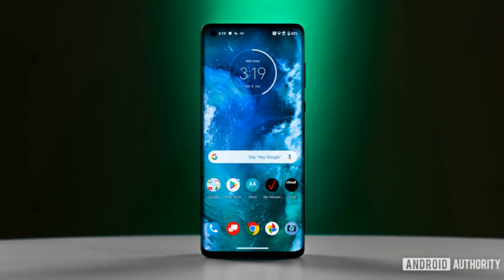Moto Edge Lite Vs Oneplus Z Comparison!Which is Better!Motorola Or Oneplus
hello friends in this video we will compare moto one fusion plus with Samsung m31 and will tell  you which smartphone will be the right choice for you. so watch the full video

Moto Edge Lite Vs Oneplus Z
Oneplus Z
Oneplus Z Price
Oneplus Z Specification
Oneplus Z Camera
Oneplus Z Unboxing
Oneplus Nord
Oneplus Z Pubg Test
Oneplus Z Leaks
moto vs oneplus

NOTE:IF YOU NEED ANY VIDEO ON ANY TOPIC PLEASE COMMENT IN THE COMMENT SECTION I WILL MAKE VIDEO AS SOON AS POSSIBLE